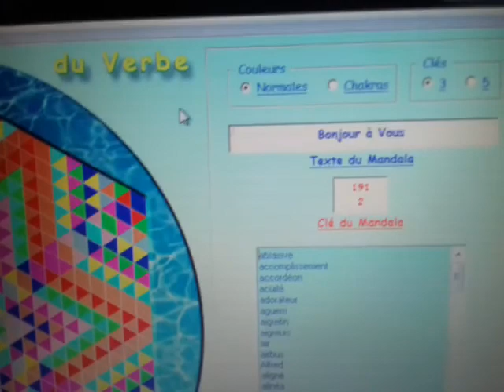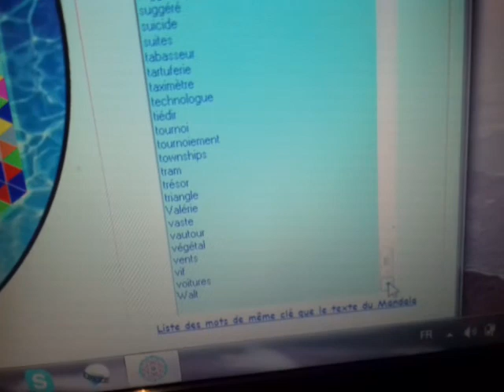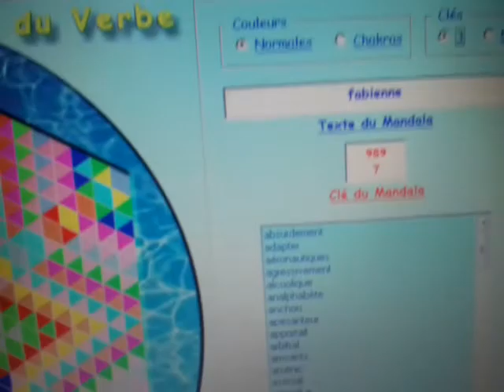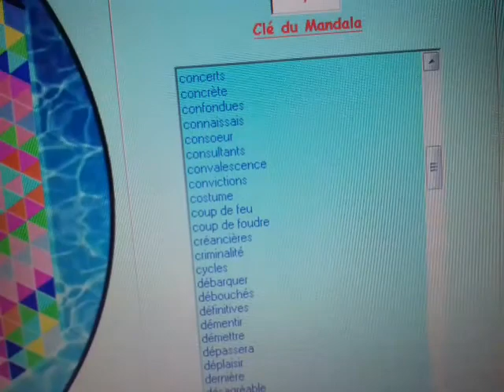Logiciel Mandala du Verbe le 28 avril 21